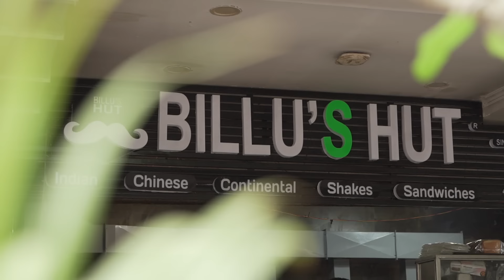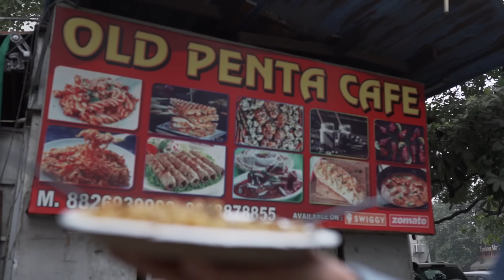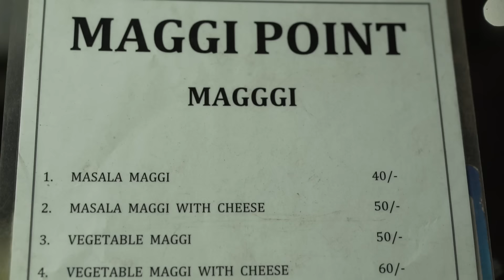Trying 5 BEST MAGGI In Delhi | The Urban Guide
Girisha & Rohit went to 5 most iconic Maggi joints and taste tested the Best Maggi in Delhi. Cheese Maggi, Pasta Maggi, Chilli Garlic Maggi se lekar classic Masala Maggi tak - which one was truly Meri Wali Maggi? From Billu's Hut to Tom Uncle Maggi Point, join them both on this yummy ride and find out!

PS: Did they miss out on your fav maggi stall? Comments mein batana. Also, let us know what should we try when we come to your city.
Penta Cafe
Maggi Point
Best Maggi Joints
Types of maggi